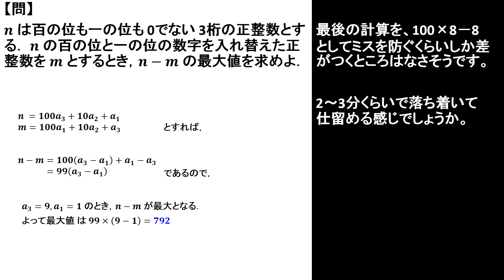【解説】日本数学オリンピック予選 ２００６年 問１